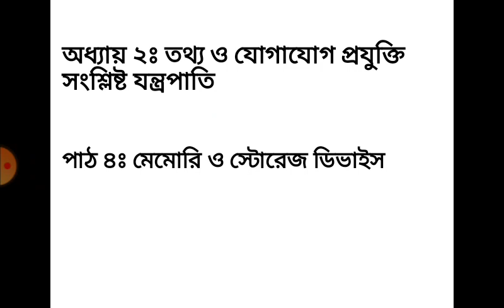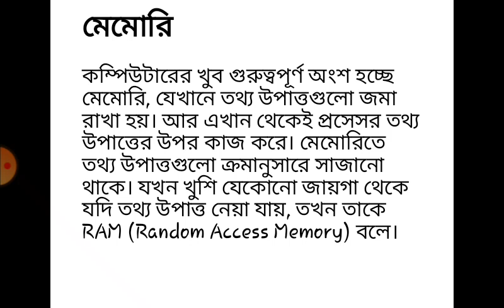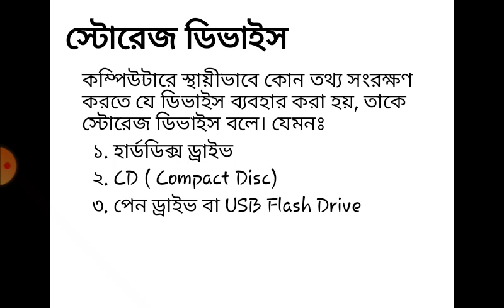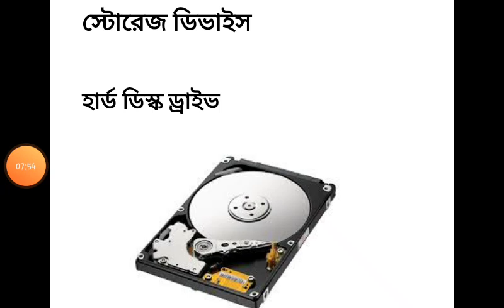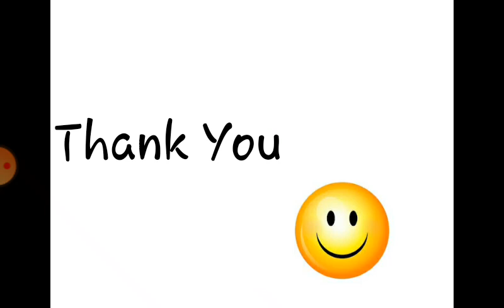শ্রেণিঃ৬ষ্ঠ, অধ্যায়ঃ২, পাঠঃ৪, মেমোরি ও স্টোরেজ ডিভাইস